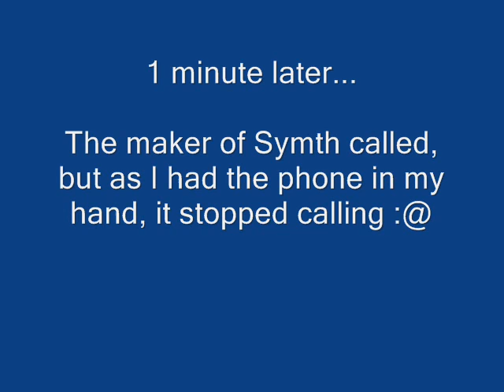Robotic Crashdown: Series 2 Heat Q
This is heat... Q!

F1 Roadster vs. Trapper vs. Wings of Nature vs. Axetra vs. Spoon Menace